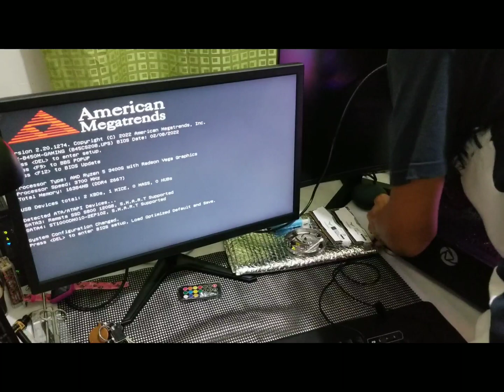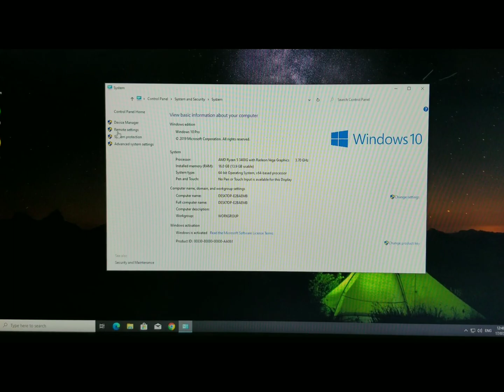PC trouble solved? Unboxing emaxx B450M Gaming motherboard and Frontier Ace Power Supply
Heto na ang continuation ng PC TROUBLESHOOTING from my last video.

Watch and discover if my diagnosis and course of action is correct or not.

Happy learning and viewing! ENJOY!